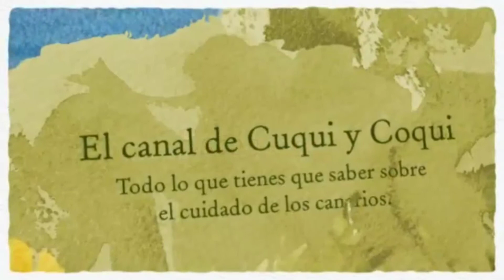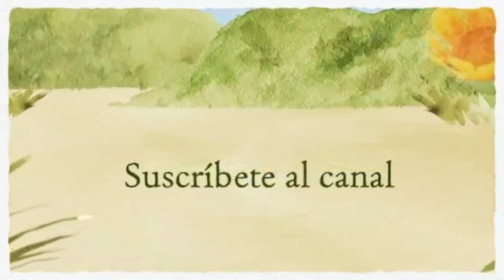CORTAMOS PLUMAS, PICO Y UÑAS. PREPARACIÓN PARA LA CRÍA.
Preparación de los canarios antes de juntarlos para la cría.